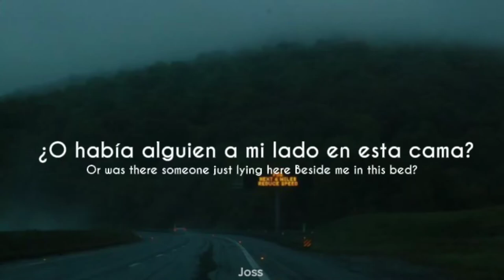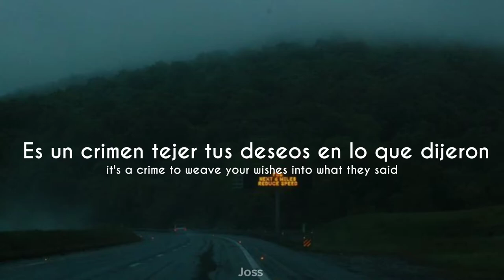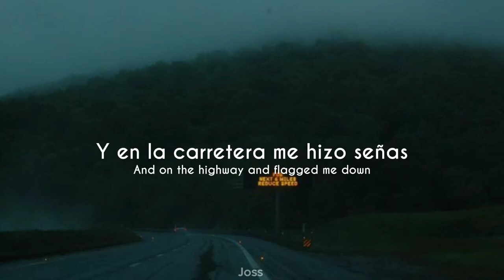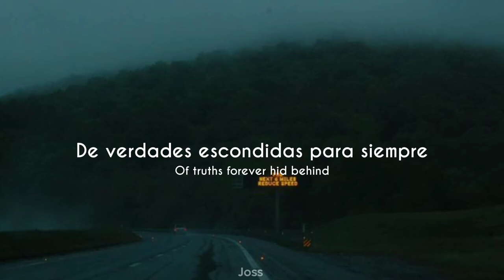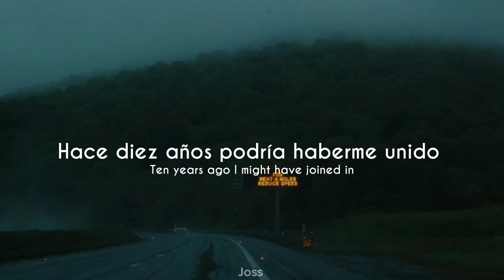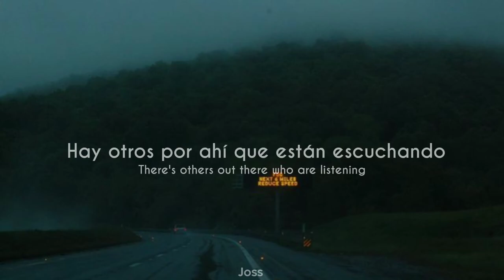Jim White - Static On The Radio (Canción final de El Camino: Breaking Bad, subtitulada al español)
Este tema cerró el arco de Jesse Pinkman al finalizar su película, perteneciente a la épica saga de Breaking Bad.

Lyrics

3 A.M., I'm awakened
By a sweet summer rain
Distant howling of a passing
Southbound coal train
Was I dreaming or was there someone just lying here
Beside me in this bed?
Am I hearing things?
Or in the next room
Did a long forgotten music box just start playing?
It's a sin putting words in the mouths of the dead
It's a crime to weave your wishes into what they said
Everything I think I know is just static on the radio
Static on the radio
Midnight randevou, with a pretty girl
Wearing a torn and tear-stained gown
Like a ghost ship, she appeared from nowhere
And on the highway and flagged me down
I gave her a lift downtown to the Greyhound station
And a flicker of the neon light
You kissed me goodbye and in the mirror of her eyes
I saw my own reflection
And I know
The blind will sometimes lead the blind
And I know
Through shadowlands and troubled times
And I know
Forsaking love, we seek for signs
And I know
Of truths forever hid behind
Is static on the radio
And there's a church house
About a stone's throw down
From this place where I been staying
It's Sunday morning
And I'm sittin' in my truck
Listening to my neighbor sing
Ten years ago, I might have joined in
But don't time change those inclined
To think less of what is written
Than what's wrote between the lines?
Dreams are for those who are asleep in bed
For all my ruminations I can't change a thing
Still I hope
There's others out there who are listening
To the static on the radio
Ain't praying for miracles, I'm just down on my knees
Listening for the song behind everything I think I know